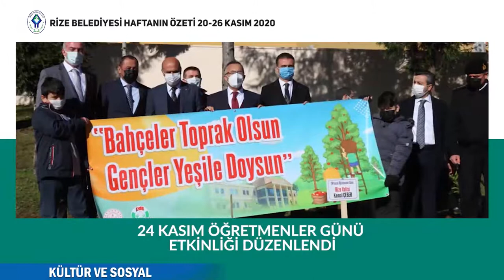RİZE BELEDİYESİ HAFTANIN ÖZETİ 20-26 KASIM 2020